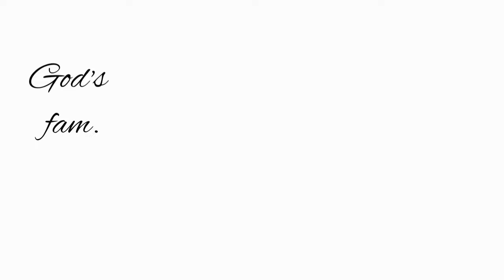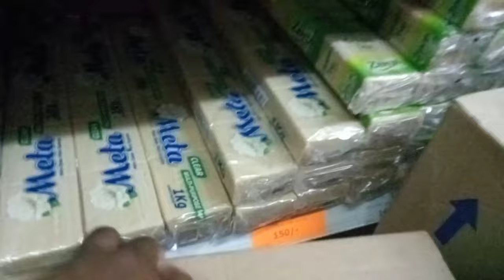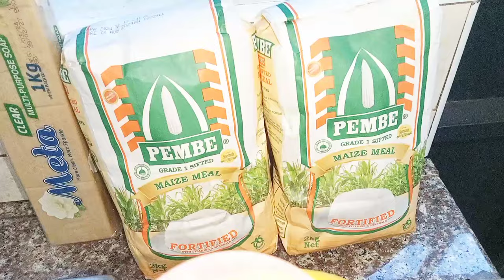Mini vlog || Good bye for now. We shall be back stronger. God will indeed restore and heal us.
Watch:    • Mangoo - Happi (ft. bby ivy) | House ...

Watch:    • Diviners - Stockholm Lights | House |...

Culture Code
•   / culturecode
•   / culturecodeuk
•   / culturecodeuk

Karra
•   / iamkarramusic
•   / karramusic
•   / iamkarramusic

Title: Something In The Water
Artist: Alex Blue